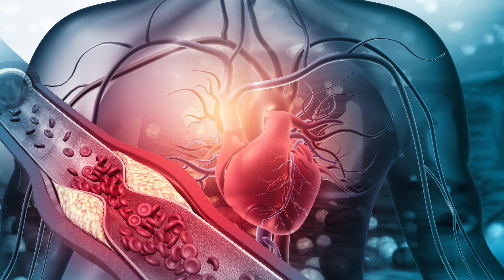Jezero s radiací vyšší než v Černobylu - jistá smrt do pár minut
Jaderné katastrofy ve formě atomových bomb shozených na Japonsko nebo výbuch Černobylu asi znáte. Věděli jste ale o místě, kde je radioaktivita tak velká, že byste po pár minutách zemřeli?
Ruské jezero Karačaj má drsnou historii a děsivou přítomnost a budoucnost.
Podívejte se sami..

Sledujte Mega Fakta také na TikToku a Instagramu. Najdete tam denní nálož zajímavostí a faktů, o kterých jste neměli ani ponětí!